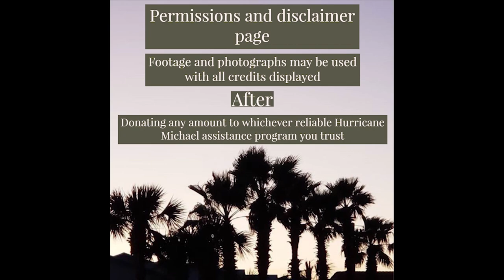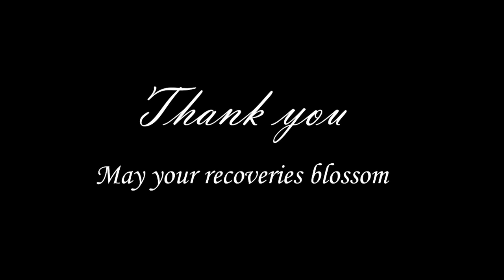Paula Thorne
We have explored Panama City, the surrounding communities, and the smaller counties north of the coast, but we have not yet heard from a resident in Mexico Beach. Some of the most horrifying devastation due to storm surge occurred in Mexico Beach. Paula Thorne and her husband rode out the hurricane on the fourth floor of their residence. What she went through is unimaginable and there are some segments of her story I can barely see with my mind's eye what that may have been like. Hear her share her experience and try for yourselves...

Thank you Paula!